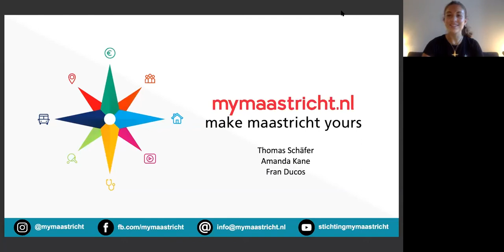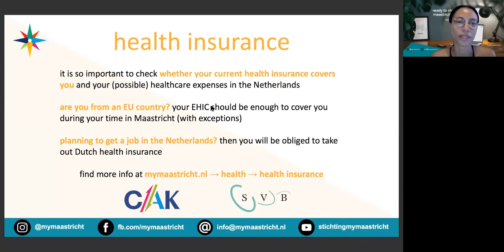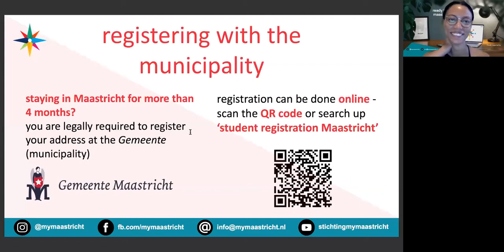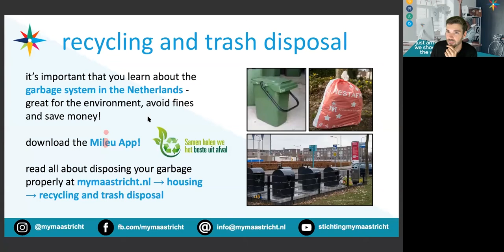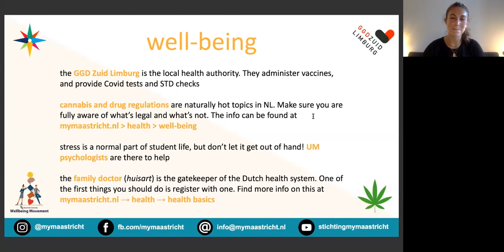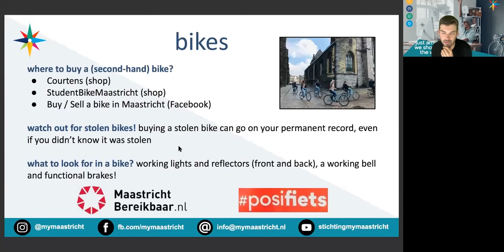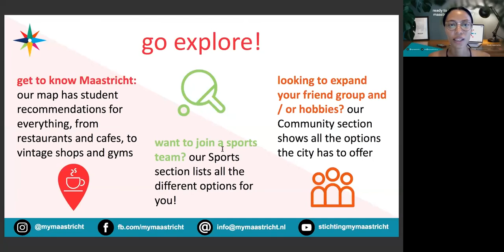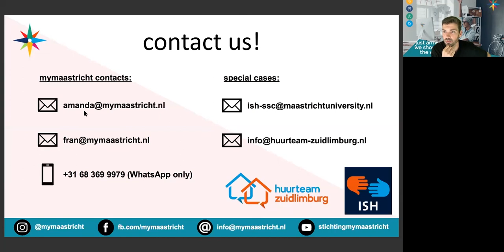08/21 Introduction day webinar - Welcome to (my)maastricht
This webinar will provide you with all the info you need right after your arrival in Maastricht. The lovely Amanda and Fran will run you through essential tips and knowledge to prepare you for your potential stay in this beautiful city.

2:15 About this webinar
4:19 What is mymaastricht.nl?
4:58​ How our website works
5:56 Health Insurance
10:15 Housing
13:38 Registering with the municipality
17:49 DigiD
20:28 Recycling and trash disposal
29:03 legal documents and letters
31:41 Well-being
37:17 Bikes
44:45 Storage and security
47:37 OV-chipcard
49:47 Go explore!
53:05 Check out mymaastricht.nl
54:15 Contact information and final questions

We bring you relevant information at the moment you need it during your studies.